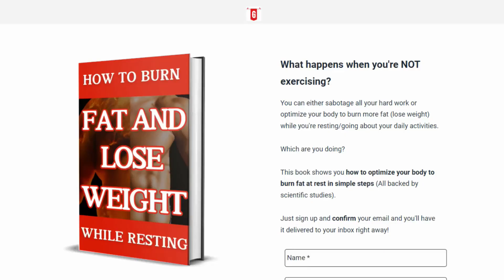Can Weight Training Stunt Growth? The Whole Truths Revealed!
We tackle the age-old question: Can weight training really stunt your growth?

First, let’s talk about growth plates. These are areas of cartilage located near the ends of your long bones. During your childhood and teenage years, these plates are still 'open,' allowing your bones to lengthen. There's a common concern that weightlifting might damage these plates, but what does the research say?

Several studies have looked into this, including a notable one by the American Academy of Pediatrics. They found that with proper supervision and technique, weight training does not negatively impact growth plate health or overall growth in young athletes. This study echoes the sentiment of numerous other pieces of research that have found similar results.

Not only does weight training not stunt growth, it actually has numerous benefits for young bodies. It can increase bone density, improve muscular strength, and even boost self-esteem. Remember, the key here is proper technique and appropriate supervision.

Safety Tips

So, how can you ensure you're lifting safely? Always start with a warm-up to get your muscles ready. Use weights that allow you to maintain proper form and consider working with a coach or trainer who can guide you on technique. And most importantly, listen to your body—pushing through pain is a big no-no.

Today, we've learned that weight training, when done correctly, is not only safe for young athletes but beneficial. So, don’t let this myth hold you back from exploring the benefits of weight training. Embrace the weights, and grow stronger and healthier.

And remember to claim your free ebook on how to burn fat and lose weight while resting in the description and pinned comment below, It will help you on your weight loss journey.